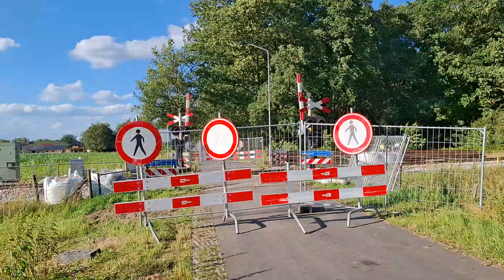Spoorwegovergang Aalten // Dutch Railroad Crossing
Locatie: Vellegendijk
Traject: Winterswijk - Arnhem
Soort: Mini-AHOB
Rode lichten: 8 (buiten werking)
Bellen: 2 (buiten werking)
Bomen: 2 (buiten werking)
Andreaskruisen: 2
Passeren:
- DB loc 6412 met grindtrein Varsseveld ➡️ Aalten